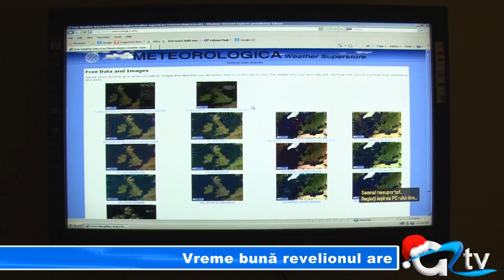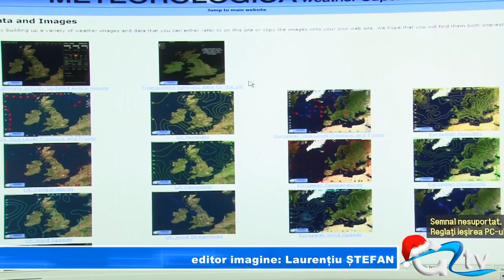VREME BUNA REVELIONUL ARE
Temperaturi normale în noaptea dintre ani, fără fulguieli, asta anunță meteorologii pentru data de 31 decembrie. Pentru începutul anului 2014 se anunță o zi cu cer noros și ceață, iar maximele din termometre nu vor depăși 3-4 grade maxim. Ceața, care în ultima perioadă a dat multe bătăi de cap, mai ales șoferilor, va fi prezentă mai ales noaptea.